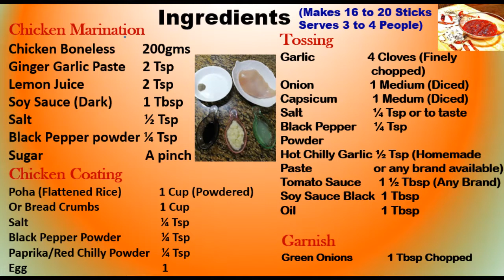Crispy Chilly Chicken Sticks-A Delicious Indian/Desi Chinese Appetizer/Side Dish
Crispy Chilly Chicken Sticks is inspired by the extremely popular CrispyChillyBabyCorn . It is an ideal Appetizer or a Side Dish with Rice or Noodles, made with juicy tender Chicken strips coated and made crispy with the very healthy flattened rice and air or pan-fried (weighing less on your guilt for the fried ) and tossed in a succulent blend of tantalizing Chinese cuisine inspired sauces. This dish may easily become a perfect contender for your most popular party menu snacks . It is a must-try with its super simple recipe , crunchy texture and delectable flavor.

A ready reckoner of all the ingredients to give you a head start :

Chicken Marination :
Chicken Boneless        200gms(If using frozen, cut the strips before it is
                                        defrosted fully)
Ginger Garlic Paste     2 Tsp (Readymade or Homemade)
Lemon Juice                 2 Tsp
Soy Sauce (Dark)         1 Tbsp

For Chicken Coating
Poha (Flattened Rice)          1 Cup (Powdered in dry grinder)
Or Bread Crumbs                  1 Cup
Paprika/Red Chilly Powder   ¼ Tsp
Egg                                           1

 For Tossing
Garlic                    4 Cloves (Finely chopped)
Onion                    1 Medium (Diced)
Capsicum             1 Medium (Diced)
Tomato Sauce      1 ½ Tbsp (Any Brand)
Soy Sauce Black  1 Tbsp
Hot Chilly Garlic paste   ½ Tsp (Homemade  or any brand available)

You can make your own Hot Chilly Garlic Paste. It can last for 2 to 3 months in the refrigerator and is a key ingredient to many Indian, Chinese or Mexican dishes to give that extra chilly kick to your palate .

For Garnish
Green Onions             1 Tbsp Chopped

Try this mouth-watering appetizer and you are bound to win some admirers for your culinary skills.